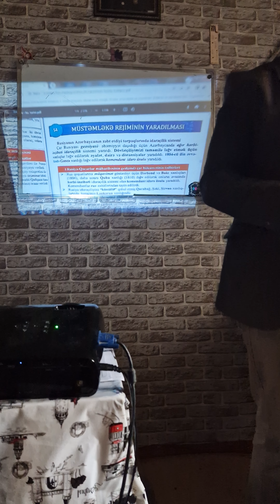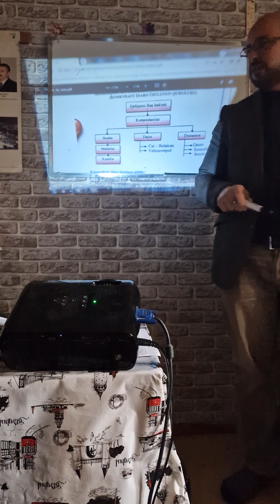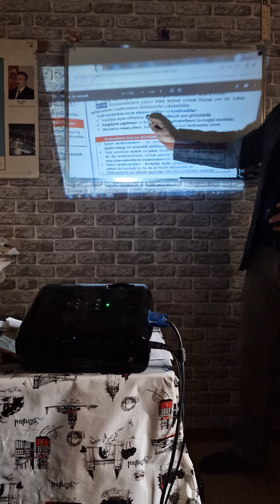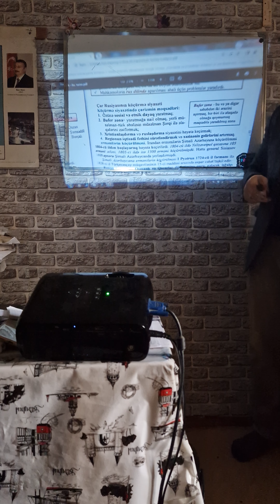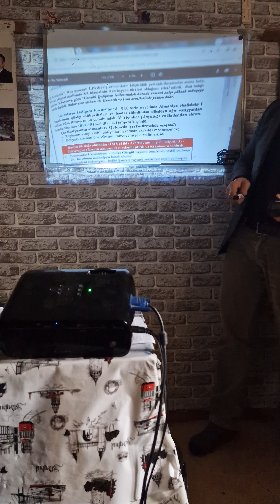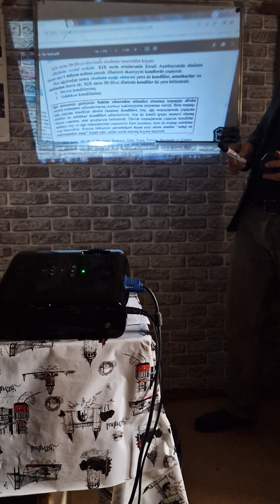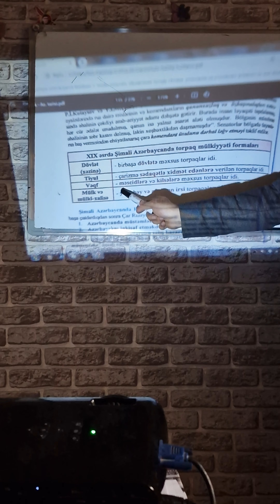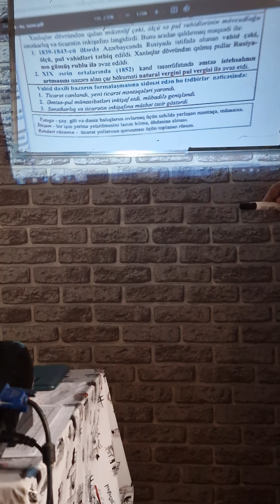MİQ VƏ ABİTURİYENTLƏR- Müstəmləkə rejiminin qurulması. ( TACƏDDİN VERDİYEV).